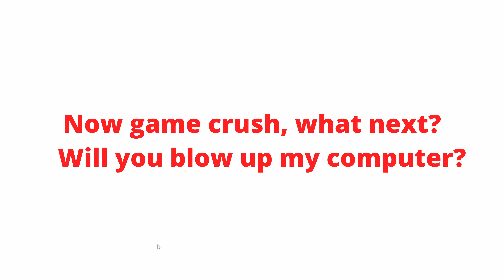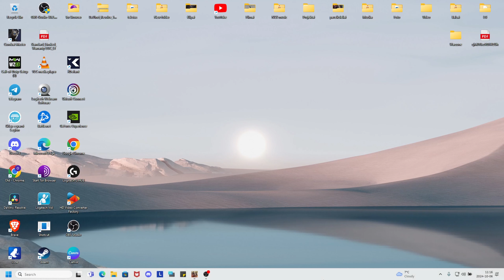GET READY FOR BLOODY SUNDAY and Crush Your Daily Rewards in the Diamond League!😂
Music: I Don't Think So (Original Speed) - The Soundlings, DX1000 - Mylar Melodies, Dark Toys - SYBS, Mystic mirage - Patrick Patrikios, My Train's A Comin' - Unicorn Heads